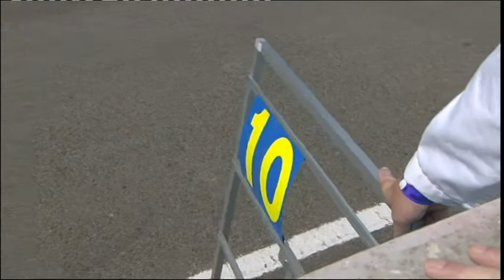EARL BAMBER - Superleague Assen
Highlights from the opening round of the 2011 Superleague Formula Nations Cup held in Assen recently.